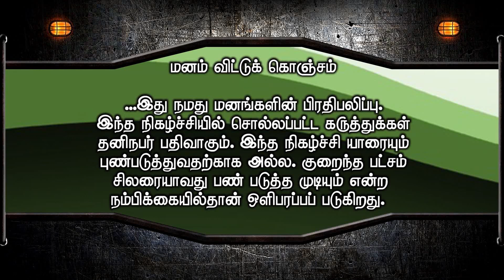மனம் விட்டுக் கொஞ்சம் || BRO.P.MATHEW || 23/08/2021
# அரசியல் சார்ந்த கிறிஸ்தவ அமைப்புகளுக்கு,  சபையின் பலிபீடத்தை கொடுப்பது சரியா?

# ஆத்தும ஆதாயத்திற்காக  அலைந்து திரிந்த நமது பாதங்கள், இன்று அரசியலை நோக்கி பிரயாணப் படுகிறதோ..?

# நாங்கள் ஜெபித்ததால்தான் இந்த ஆட்சி மாற்றம் என்பவர்கள்,  எழுப்புதலின் தாமதத்திற்கு என்ன காரணம் என்பதையும் சொல்லலாமே...!

# பரந்த தரிசனத்தோடு எழும்பி வந்த, இளம் ஊழியர்களின் எதிர்காலம்,
 இந்த கட்டமைப்புகளால்  கேள்விக்குறியாகி
விட்டதோ...?
 இவற்றிற்கான பதில் இந்த
 "மனம் விட்டுக் கொஞ்சம்".

      Greetings!
Watch and be blessed.
To support our ministry:
📺 Heaventv India Channel
⭕TCCL : 729
⭕VK Digital : 715
⭕SCV : 178
 Also on IPTV📺,Heaven Tv India App & Apple Tv